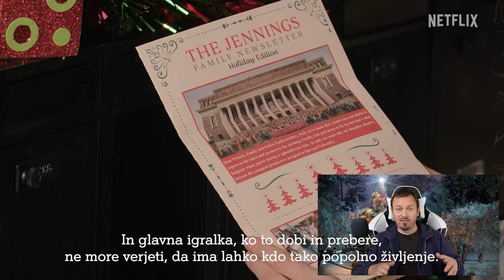Božična negledljivost | GledA1ec ep.3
Pogledam filme Najboljši. Božič. Sploh!(Best. Christmas. Ever!) in Božična posoda(Christmas jars)!

Objava je nastala v sodelovanju z A1 Slovenija.